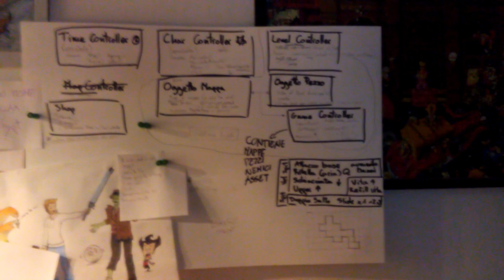iNOTdev#1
Nel prossimo video vi faccio vedere qualche immagine ce lo prometto
Canzone della sigla: Rock'n roll Chainsaw  Maximum the Hormone